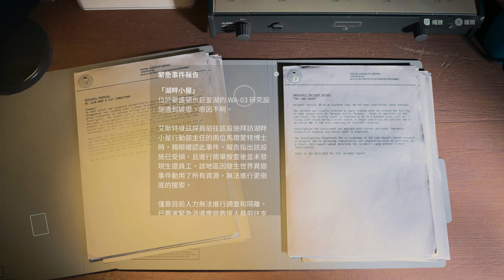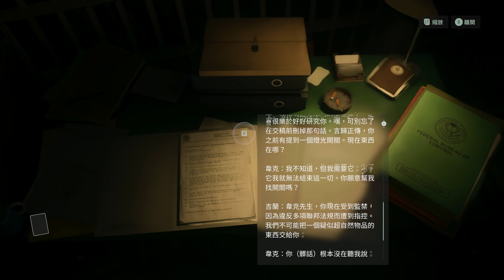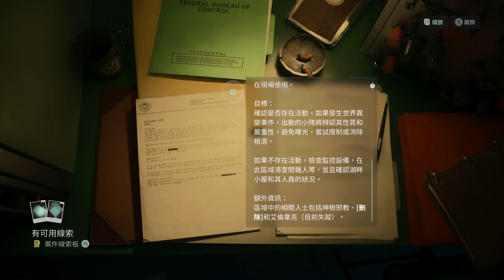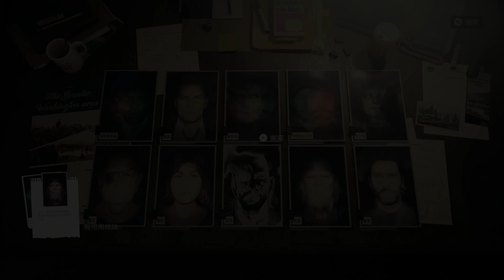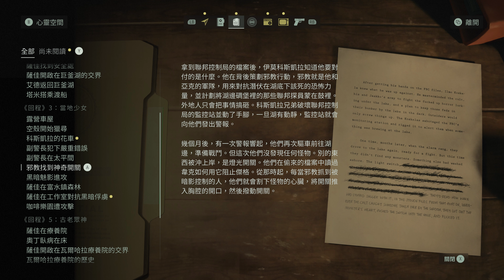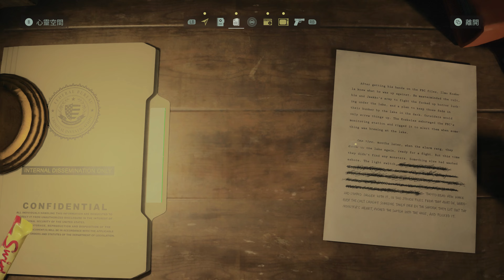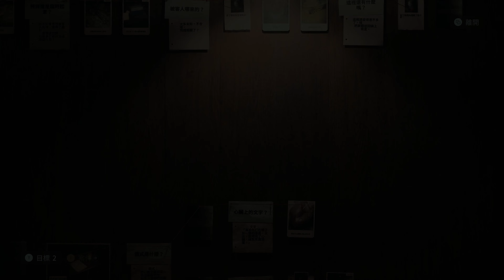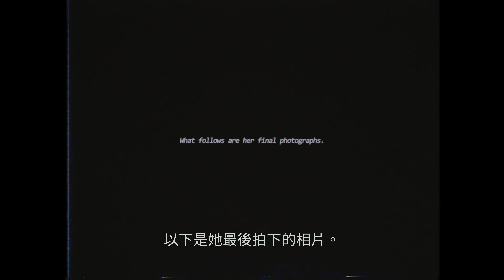[4K-PC]心靈殺手2｜ALAN WAKE II｜4090極致效能｜第七章｜召喚